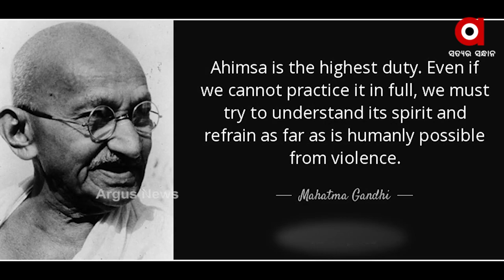ମାନବାଧୀକାର ପ୍ରସଙ୍ଗରେ ବିରୋଧୀଙ୍କୁ ପ୍ରଧାନମନ୍ତ୍ରୀଙ୍କ ଟାର୍ଗେଟ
ବିଶ୍ବକୁ ଅହିଂସାର ପାଠ ପଢାଇଛି  ଭାରତ
ସ୍ୱାଧୀନତା ପାଇଁ ଭାରତର ସଂଘର୍ଷକୁ ବିନା ହିଂସାରେ ବାପୁ ଆଗକୁ ନେଇଥିଲେ । ସାରା ବିଶ୍ୱ ଏହାକୁ ଦେଖିଛି । ପୁରା ବିଶ୍ବକୁ ଅହିଂସାର ପାଠ ପଢାଇଛି ଭାରତ ।

PMO India Narendra Modi